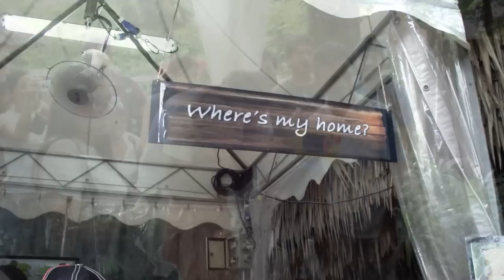Singapore Zoo - EcoKidz Quest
EcoKidz Quest aims to raise awareness of Singapore's native wildlife through interesting educational games. EcoKidz Quest at Singapore Zoo was from 7 to 9 August 2010. EcoKidz Quest at Jurong Bird Park was from 14 to 15 August 2010.